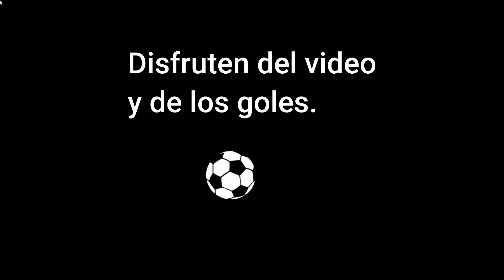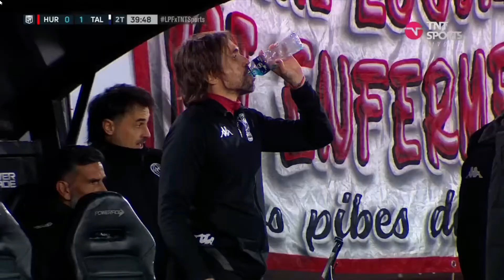💥🎯⚽Todos los goles de Talleres en la Liga Profesional De Futbol Argentino 2023 ⚽🎯💥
⚡Hola a todos! Bienvenidos a otro video más, aquí les dejo todos los goles de Talleres en esta interesante Liga Profesional Argentina 2023. Recuerden que una vez se termine la Copa de la Liga, también subiré un video de todos de los goles de este grandioso club.⚡
🔥Si les gusta este tipo de contenido apóyenlo ya que me gusta mucho hacerlo.🔥

CREDITOS
TNT SPORTS
ESPN
LPF
Y ESPECIALMENTE A EL CLUB ATLETICO TALLERES DE CORDOBA.

Programas Utilizados: Wondershare Filmora 11